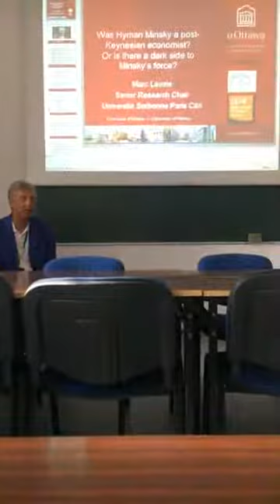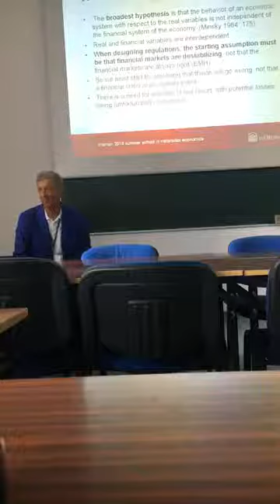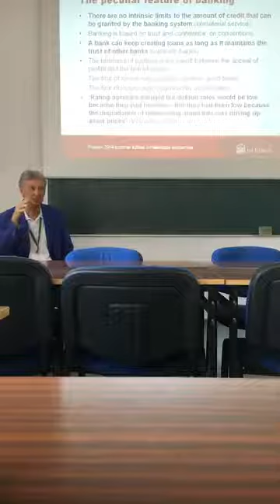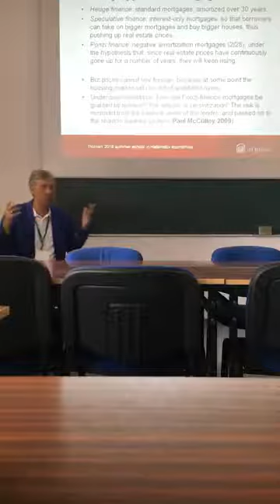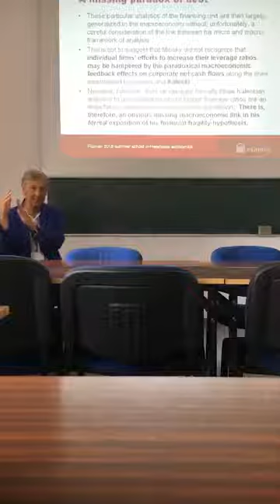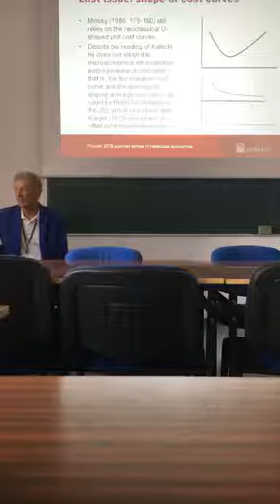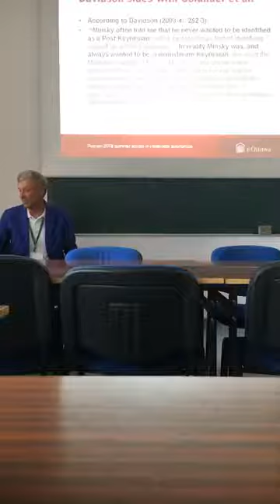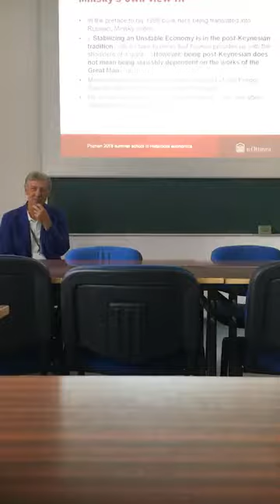Marc Lavoie - Was Minsky a post-Keynesian?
Marc Lavoie's presentation at the Poznan summer school